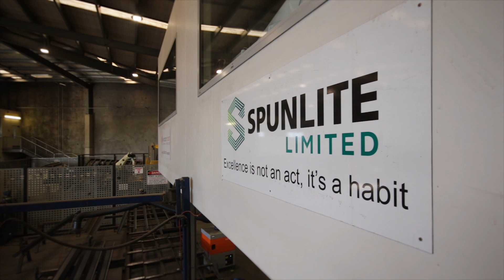Spunlite Poles - QUICKSTOCK Success Story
Spunlite Limited, Christchurch - Success Story

‘It just looked like an obvious solution to help us out. It was a no brainer for us.’

We talk with Alex Walker, Production Manager at Spunlite Limited about how QUICKSTOCK integrated into their workshop.